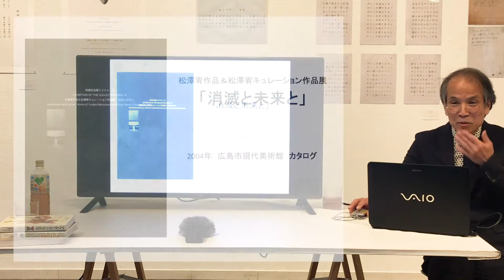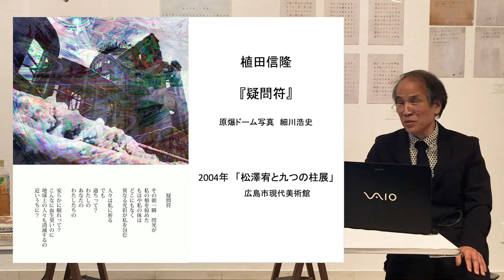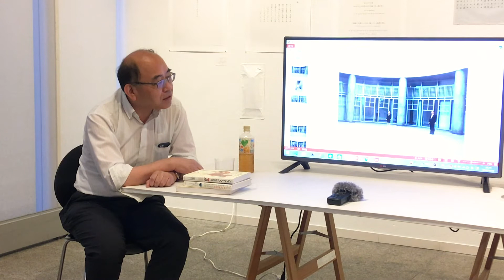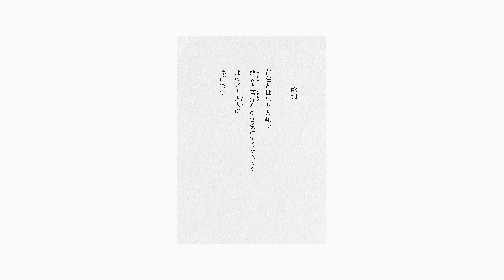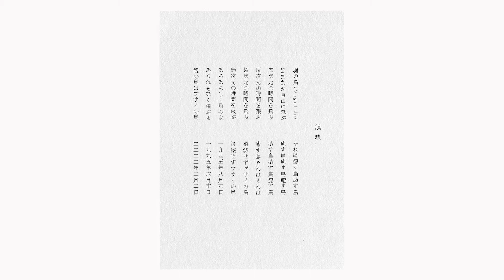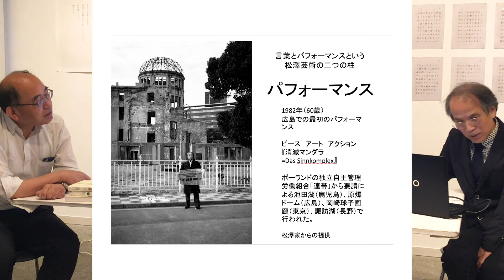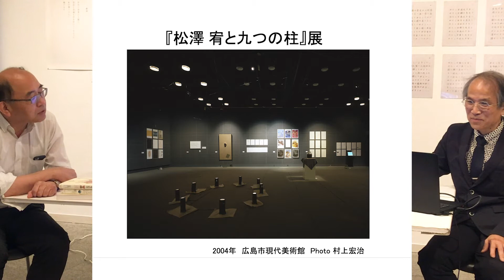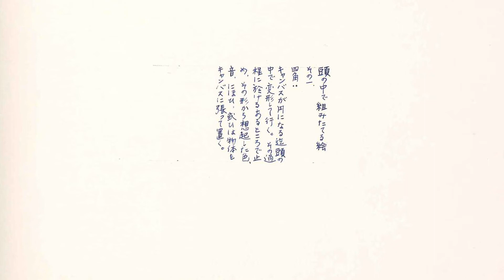2020.5.30【概念芸術と松澤宥ー美術史の中の松澤宥ー】出原均・植田信隆（「松澤宥・植田信隆展 ヒロシマから消滅する人類へ 警鐘は繰り返される」関連シンポジウム）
松澤宥・植田信隆展
ヒロシマから消滅する人類へ　警鐘は繰り返される
会期：2020年5月19日（火）～31日（日）月曜休廊
時間：11:00～20:00 （19火と30土は19:00まで・最終日は16:30まで）

会場：gallery G（広島市中区上八丁掘4-1）

関連シンポジウム（オンライン配信のみ）
●【松澤芸術を語る】
柿木伸之（広島市立大学国際学部教授、哲学、美学）
植田信隆（作家）

●【概念芸術と松澤宥–美術史の中の松澤宥–】
出原均（兵庫県立美術館学芸員・元広島市現代美術館学芸課長）
植田信隆（作家）

松澤宥（まつざわゆたか／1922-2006）は、概念芸術の創始者の一人として世界的な評価を受けた作家であり、言葉とパフォ－マンスが彼の主要な表現手段でした。それゆえ、今回の展覧会では、彼のコンセプトそのものが主要なテーマとなります。曼陀羅形式に構成された枠組や原稿用紙が彼のキャンバスであり、人類へのメッセージが彼の絵具であり、その言葉が色々なニュアンスを持つタッチとなります。それは、時に詩的であり、時に秘めた諦観であり、時に過激な恫喝であり、時にユーモア溢れる地口となって描き分けられていきます。

松澤宥と植田信隆との出会いは2002年の植田の個展で始まり、2004年の広島市現代美術館での「松澤宥キュレーション展」と「九つの柱」という展覧会へと発展していきました。その時のキュレーターがシンポジウムに参加してくださる出原均さんでした。今回は、そのほかに柿木伸之さん、アラン・ロンギーノさんという素晴らしいゲストをお迎えする予定です。この広島市現代美術館での展覧会の際に生まれた植田のC.G.と言葉による表現をリメイクした作品が本展では共に展示されます。

松澤作品としては、九字九行作品の他にチラシとして美術館外で配られた作品、パフォーマンスの草稿と写真、そして東京国立近代美術館やオランダ、ミッテルブルグにおるパフォーマンス映像をご覧いただく予定です。どうぞ、ご期待ください。

■松澤宥　出品作品
草稿『死のテーマ　ヴェネチア・ビエンナーレに』『タントラを巡ってさまよう』『A Black Hole』他
九字九行作品『超人類の果て』『ドリコソマ』『エニグマ22』他
パフォーマンス草稿『諏訪湖に白紙絵画を見せる』『私の死』他
チラシ作品『ああニルああ荒野におけるプサイの秘具体入水式』『プサイの死体遺体』『プサイ函』他
松澤宥パフォーマンス写真他　長沼宏昌 撮影

■主催：gallery G （一般社団法人HAP）